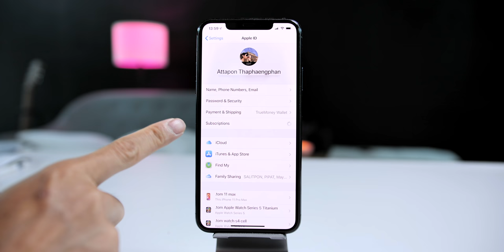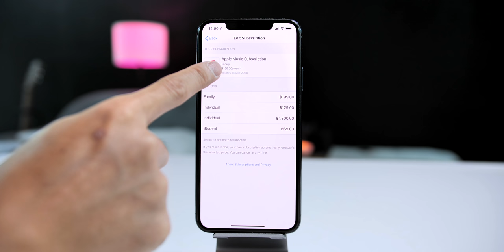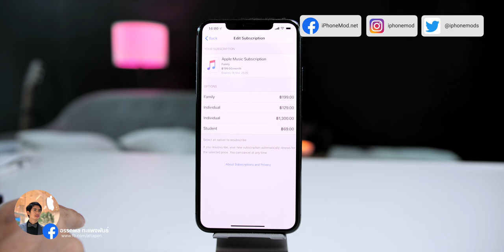วิธียกเลิก (Cancel) Apple Music ใน iOS 13 ปี 2020 ทำยังไง ทำได้ใน 2 นาที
✅ สำหรับวิธีการยกเลิกบริการ Apple Music นั้นไปที่
Settings (ตั้งค่า) 👉🏻 แตะที่ Apple ID 👉🏻 Subscriptions (การสมัครรับ) 👉🏻 Apple Music Subscription 👉🏻 Cancel Subscription (ยกเลิกการสมัคร)